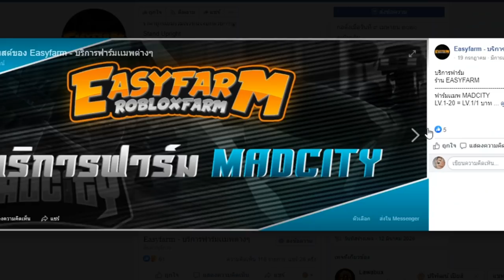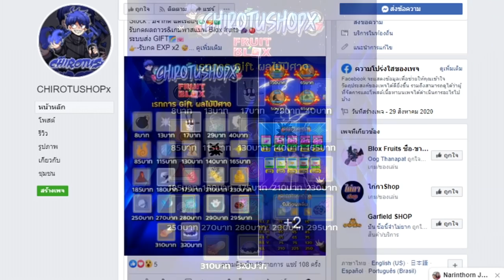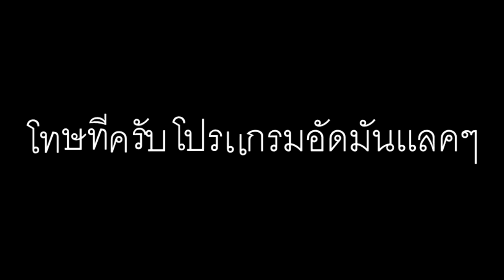Blox Fruits : เทสเเคลนกับค่าหัว 4 ล้านนโครตตึง!!